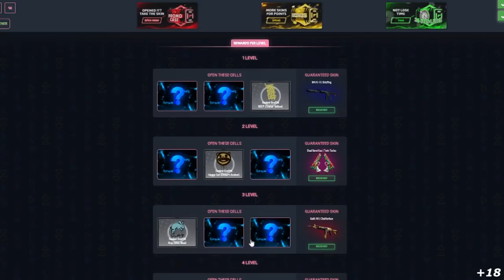MIBR vs Sharks - CBCS Rmr Major - HIGHLIGHTS | CSGO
DIREÇÃO/PRODUÇÃO:
Alessandro Petrone